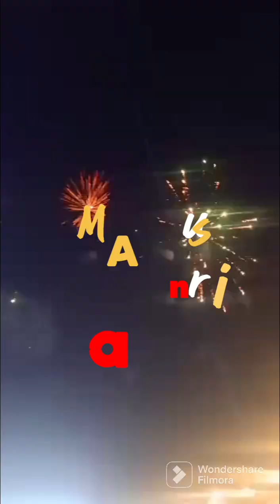కావాలి పాతూరు లో తెప్ప మహోత్సవం